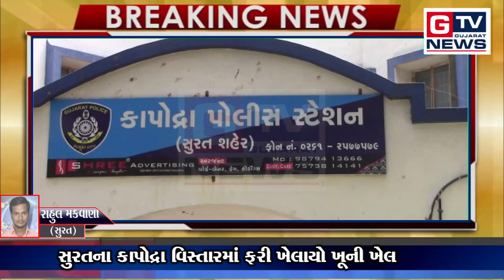BREAKING SURAT :- સુરતના કાપોદ્રા વિસ્તારમાં ફરી ખેલાયો ખૂની ખેલ ...|| GTV_GUJARAT_NEWS